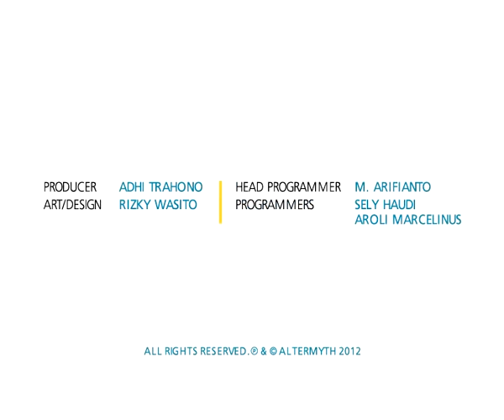Legends of Majumaru Trailer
Legend of Majumaru is an action-arcade game where you will be playing as Majumaru, a pure-hearted ninja accompanied by his friend, Kunoichi, to save Princess Hime from the Bad-Shogun Shougun. Feel the experience of fast action-pack game and survive each stage by slicing nearby opponent or tapping to throw Kunai or Shuriken to the enemy from afar. Each Stage has its own boss and their unique abilities. Appealing story line and humorous text scenario makes this game livelier. Will Majumaru save Hime from Bad Shogun Shougun? Play the world fill with danger and mystery of ninja arts.